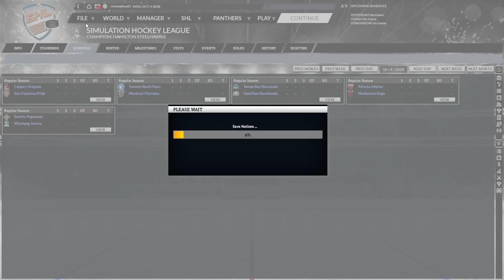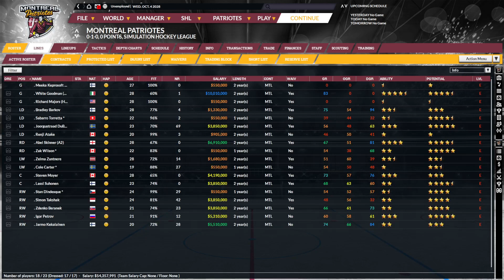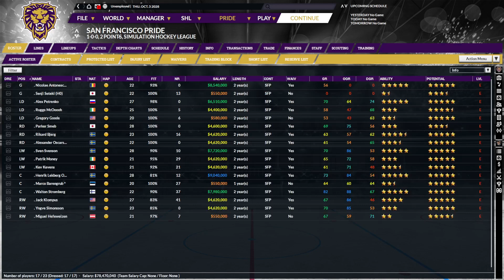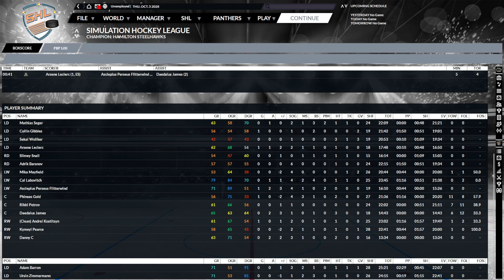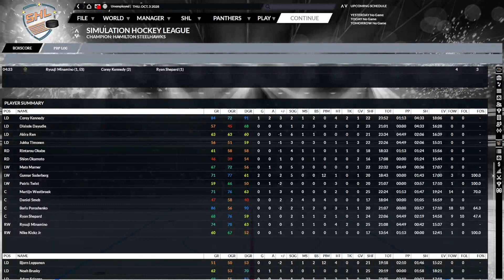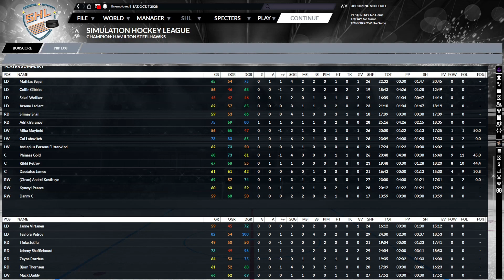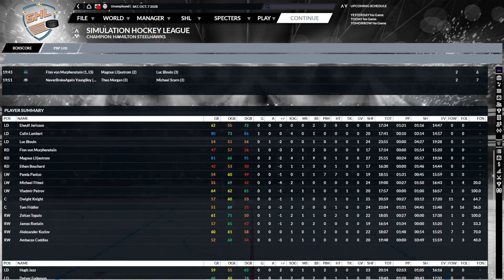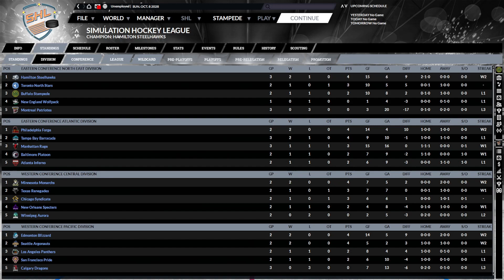S62 Regular Season Day 1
Tune in live to watch the S56 SHL Season!
Join the Simulation Hockey League now on simulationhockey.com !